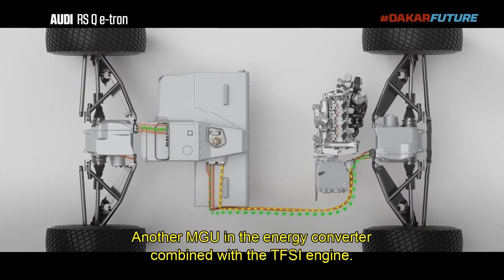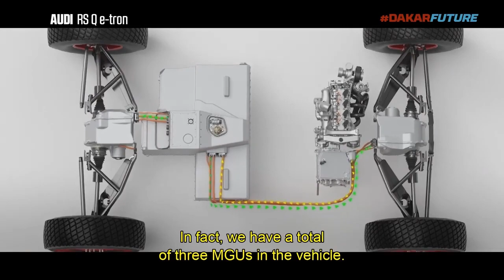AUDI RS Q ETRON U2 | Munuju Dakar Rally Yang Lebih Modern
mesin genset dari audi rs q etron sebenarnya mesin yg sama, yg di gunakan juga di mobil balapan dtm audi,
yakni mesin 2000cc 4silinder turbo,
sedangkan motor elektriknya memiliki output tenaga 358hp yang di tempatkan, satu di roda depan dan satu lagi di roda belakang,
jadi kalau di total mobil ini memiliki output tenaga sebesar 716hp yg di dapet dari ke2 motor listriknya,
namun sebenarnya audi memiliki 1 tambahan motor listrik yg di tempatkan bersebelahan di mesin gensetnya,
namun motor listrik yg satu ini hanya berguna untuk mengkonversi energi listrik yg di dapat dari mesin gensetnya.
dan kemudian energi ini akan di salurkan untuk mengecas batre yang berkapasitas 52 kwh,
batre yg ukuranya 2x lebih besar dari batre wuling air ev ini, bisa juga tercharge dari hasil regenerative braking.

yang uniknya mobil ini memiliki motor listrik di masing-masing axle nya, .
sehingga tidak ada lagi gardan yang melintang di bawah kolong mobil,
kelebihan ruang tersebut di isi oleh batre, yaang menjadikan mobil audi ini makin rendah nilai center of gravity.